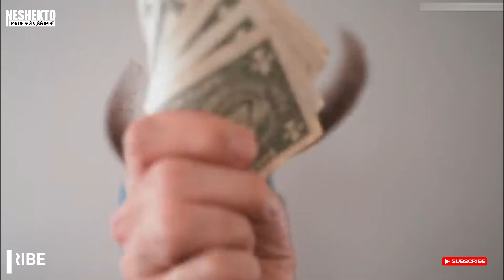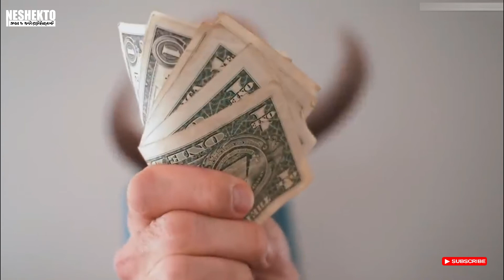এসব স্টাইল দেখলে অবাক না হয়ে পারবেননা | দাড়ি ও গোফের প্রতিযোগীতা | Beard And Moustache Championship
Beard and moustache championship in Germany. Free style beard and moustache. In this video We gonna entertained by Beard and moustache championship.
Knowledge of books is not just knowledge. You need knowledge to grow in life.  So learn from wherever possible.

➤For new updates stay with Neshekto YouTube channel.
➤ For more videos of our channel then visit in my channel.